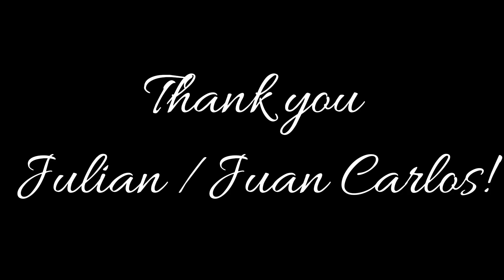ANTONIO CANDINA YBARRA 1884 – 1969 BOOK PRESENTATION AT ITSASMUSEUM BILBAO